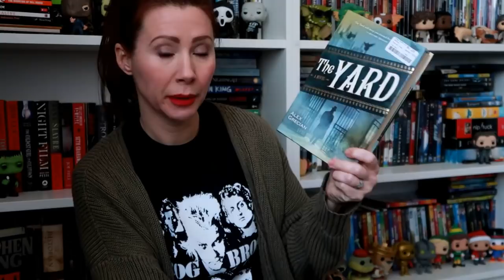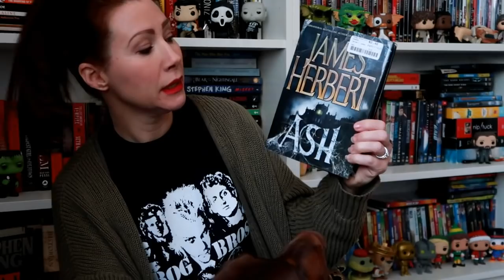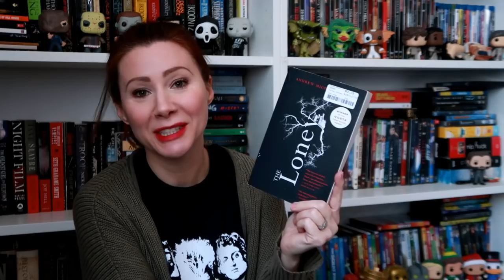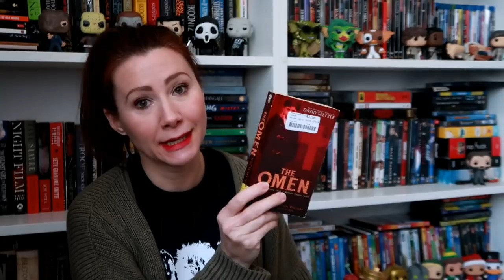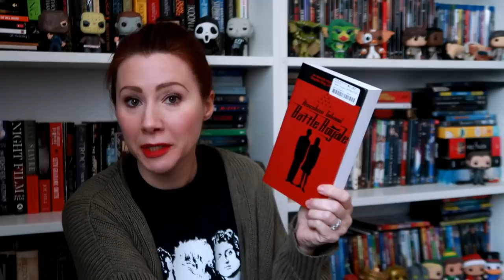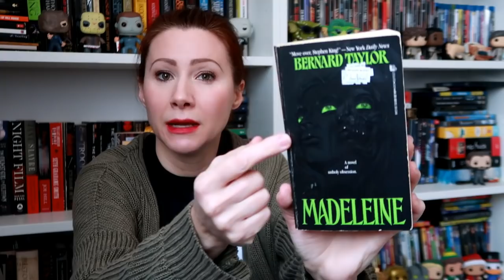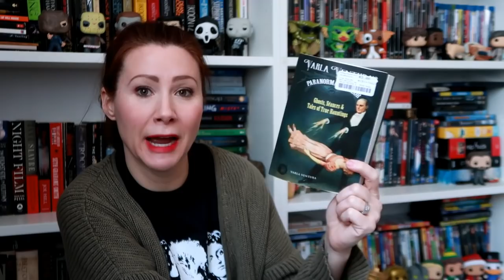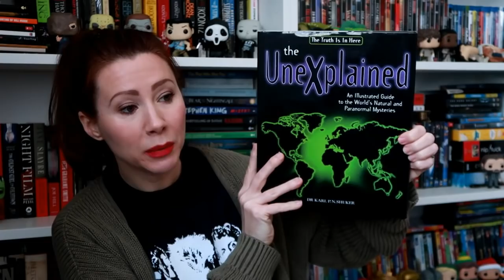A Giant Horror/Thriller Used Book Haul!